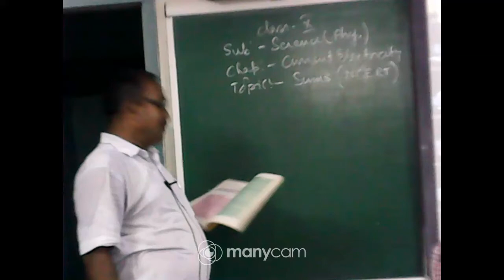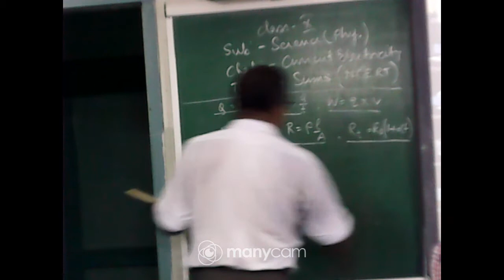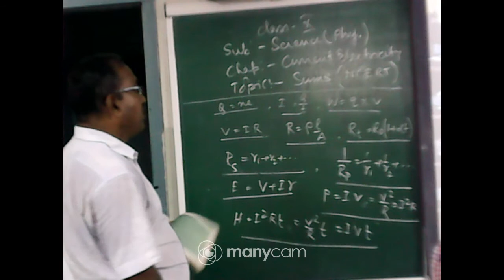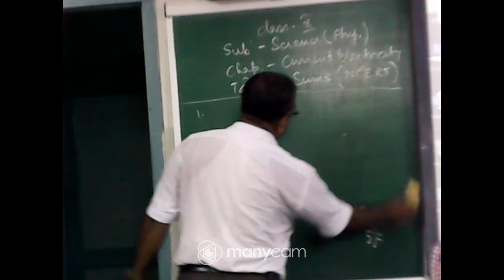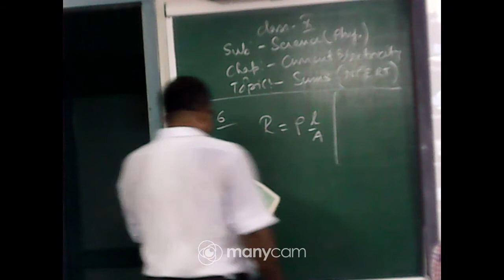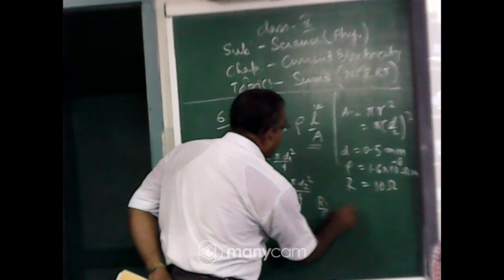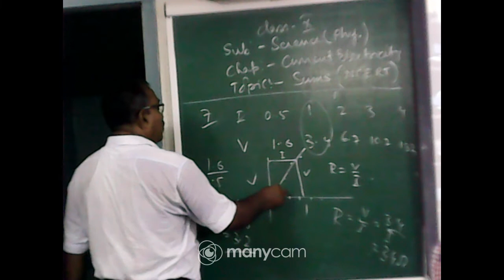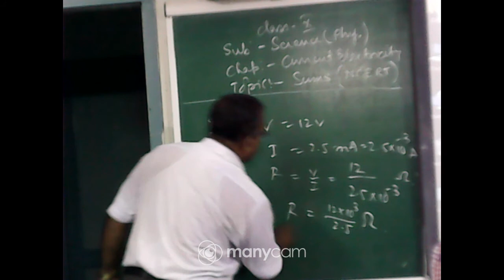CLASS X SCIENCE TOPIC : (PART 1)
TEACHER : ARUN KUMAR KHAN